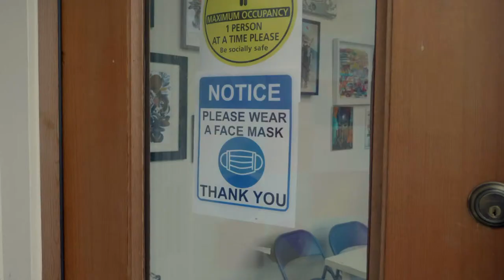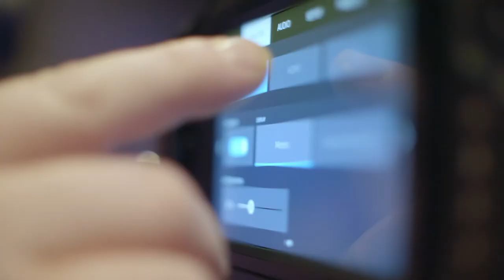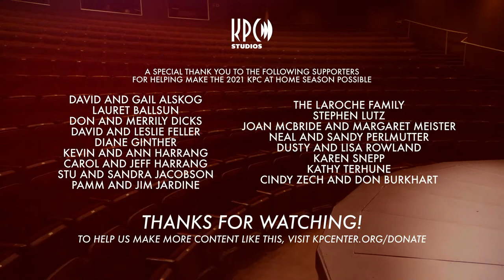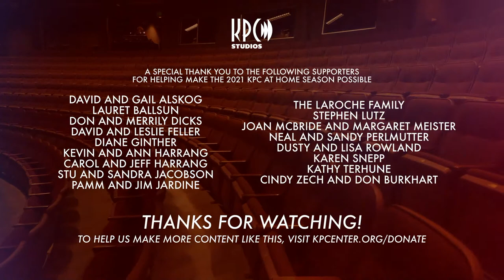A Live Virtual Concert with LeRoy Bell (KPC at Home)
Tune-in on Tuesday, April 8 at 8pm as singer and songwriter, LeRoy Bell, joins KPC at Home: LiveStream for a virtual concert.

A huge thank you to the Feller Private Wealth Group of Wells Fargo Advisers for sponsoring this show!

About the Artist:

When LeRoy Bell teamed up with legendary guitarist G.E. Smith in 2019 the combination quickly evolved into a “COVID super group. Add in Simon Kirk from Bad Company on drums and LeRoy’s longtime bassist Terry Morgan and the product known as Stony Hill was born.

The record was released in the fall of 2020 and received glowing reviews from Rolling Stone, The San Francisco Examiner and many other noted music trade magazines. Release on the BMG music label the main track “America” received critical acclaim for the striking lyrics painting a picture of the divided political climate.

Following LeRoy’s appearance on the XFactor USA and airing in 120 countries, LeRoy Bell gained millions of fans all over the world that fell in love with his soulful vocal sounds and timeless style. The public reaction to LeRoy’s XFactor performances resulted in him trending worldwide on Twitter on several occasions. Because of the exposure and promotion gained from this international exposure LeRoy Bell is now one of the most distinguished artists to evolve out of the reality TV music/entertainment world.

The past few years before the pandemic LeRoy Bell and His Only Friends could be found touring with Huey Lewis and the News or Steve Miller up and down the west coast. They have had the pleasure to perform with Van Morrison, Fitz and the Tantrums, Train, Sheryl Crow, B.B. King, Etta James, Beth Hart, Joe Cocker, Al Green, Idina Menzel, Sharon Jones & The Dap King, Paolo Nutini, India.Arie, Erykah Badu, LeAnne Rimes, Joan Osborne, Michael McDonald, Suzanne Vega, Colin Hay, Mavis Staples, Keb Mo, Taj Mahal, Leon Russell,Charlie Musselwhite, and Los Lobos.

The Bell family legacy extended from Philly to Seattle when Thom Bell, (LeRoy’s uncle) opened up the west coast offices of Mighty Three Music. As a young staff writer LeRoy teamed with Casey James and wrote songs that would be recorded by The Spinners, The O’Jays, The Temptations, Rita Marley and most notably Elton John.

“Mama Can’t Buy Me Love”, from the “Thom Bell Sessions”, went to #9 pop, #36 R&B, and #1 AC in the fall of 1979, earning John a Grammy Nomination for Best Male R&B Vocal Performance. That same year Bell and James had their own million-seller with “Livin It Up (Friday Night)” on A&M Records.

In 2003 Fat Boy Slim’s re-mix of Elton’s “Are You Ready For Love,” reached #1 in England and most of Europe. Released on his own label, Martez Music Group the debut EP “Spending Time,” started the new era. The 2006 release of his first full length CD “Two Sides To Every Story,” received rave reviews. Followed in 2008 with the politically charged “A Change Is Coming,” LeRoy’s most intimate music project yet “Traces,” a solo acoustic project was released in 2010. Followed by “Rock ‘N Soul “ in 2013, and “When That Fire Rolls Around” in 2016.

Zahara, South Africa’s leading young “Afrosoul” singer-songwriter was so moved by LeRoy’s voice and performance, she invited him to join her in South Africa to collaborate on her first Live DVD (‘New Beginnings’ – EMI SA) in the summer of 2013 and shipped double platinum. The DVD was confirmed to be one of the fastest selling releases in South Africa, leading LeRoy to sign to EMI South Africa.

One of South Africa’s most influential DJs, DJ Sbu, remixed one of LeRoy’s originals, A Change is Coming, and it reached #2 on the South African music charts. Zahara, LeRoy Bell & The Soweto Gospel Choir were nominated for a SAMA (South African Grammy in 2013.

Produced by KPC Studios
Directed by Aaron Sternke
Mixed by Laurence “Larz” Nefzger
Monitors by Jesse Stuart
Lighting design and video switching by Brandon Campbell